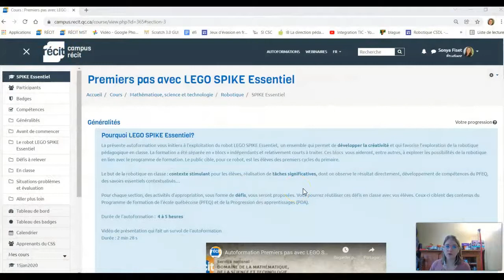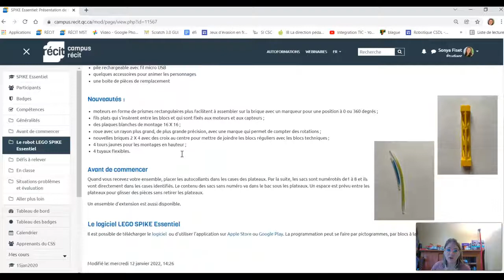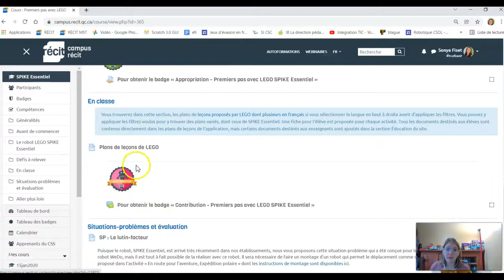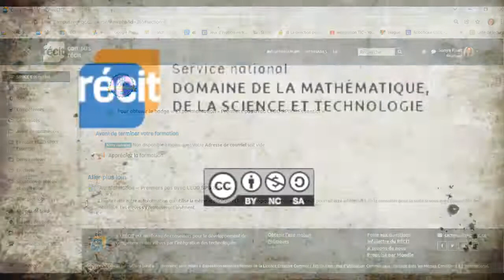LEGO SPIKE Essentiel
Vidéo de présentation de l'autoformation LEGO SPIKE Essentiel du Campus RÉCIT